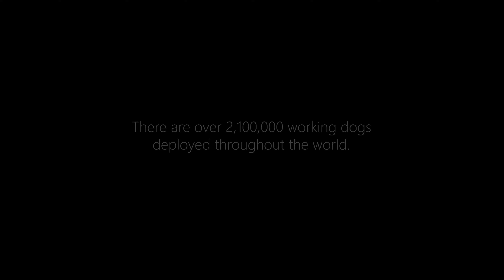Healing Dakota Trailer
A determined trainer and a former K9 with PTSD teach each other about courage and faith to overcome all odds.